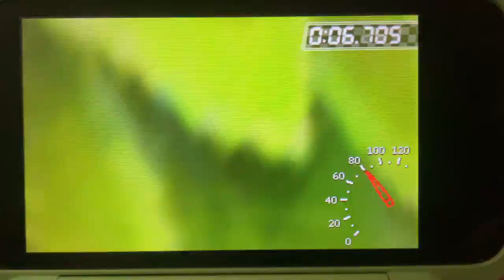ctgp7 他高クオリティコース #1